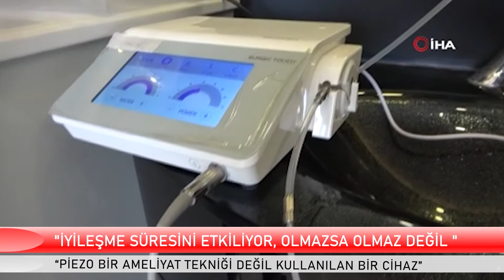"İYİLEŞME SÜRESİNİ ETKİLİYOR, OLMAZSA OLMAZ DEĞİL "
KULAK BURUN BOĞAZ UZMANI OP. DR. DENİZ DİLEK, BURUN AMELİYATLARINDA BAŞVURULAN BİR YÖNTEM VE CİHAZLARDAN BİRİ OLAN PİEZO HAKKINDA DOĞRU BİLİNEN YANLIŞLARLA İLGİLİ BİLGİ VERDİ.